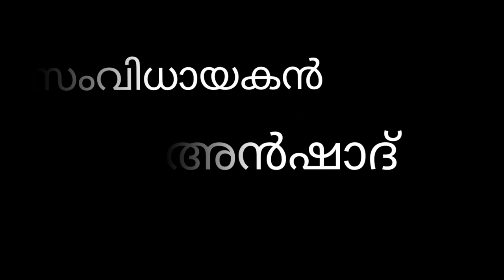കൊറോണ കാലം | ഇതാണ് ഞങ്ങടെ അവസ്ഥ | SHORT FILM | sHa CreaTion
Shamonsha kl09😉

MY MIC:-Flipkart SmartBuy Omnidirectional Lavalier Condenser Microphone

Ok guys!